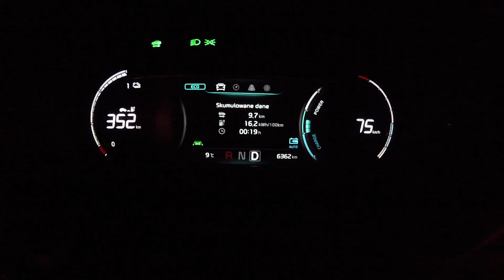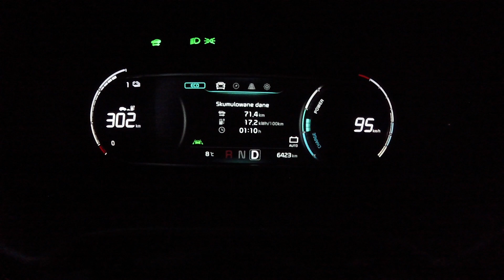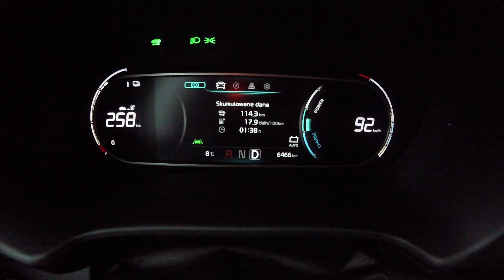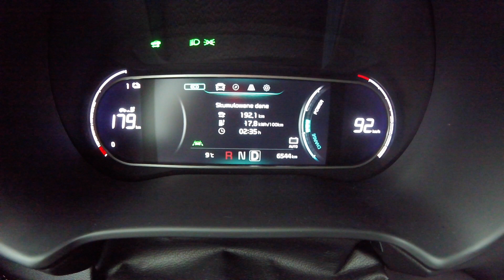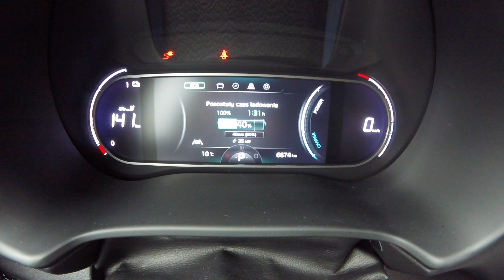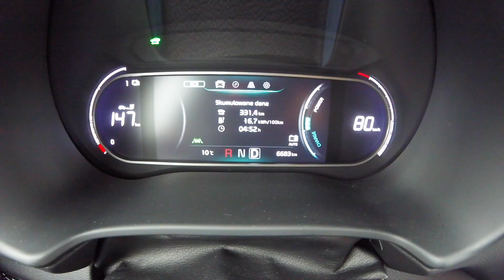KIA e-Soul (na chłodno) - wolniej jest szybciej (PL) - test i jazda próbna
KIA e-Soul ma trafić do polskich salonów być może jeszcze w lutym 2020. Nieoficjalnie mówi się, że ma być atrakcyjnie wyceniona w stosunku do Hyundaia Kona Electric. Do wyboru akumulatory o pojemności 39 lub 64 kWh. KIA e-Soul z akumulatorami o mniejszej pojemności ma mieć zasięg 289 km, a z większymi nawet ponad 450 km. Jaki samochód ma zasięg w rzeczywistości? Aby to sprawdzić wybrałem się późną jesienią z Warszawy do Zakopanego. Oto czego się dowiedziałem.

Uruchomiłem nowy kanał - Marek's Gear - Sprzęt Marka Na tym kanale będę opowiadał o sprzęcie, który wykorzystuję w moich budżetowych produkcjach. Zajrzyj i jeśli Ci się spodoba, zostaw suba!